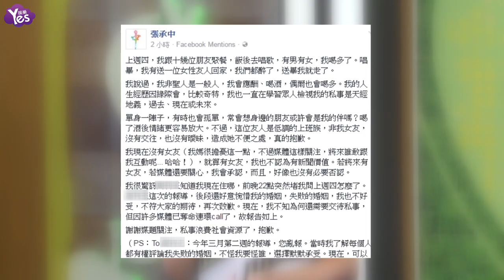【3年前】路邊接吻Selina前夫 女主播打臉：不是我的菜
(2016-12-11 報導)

Selina前夫阿中私下感情生活精彩，日前被台灣狗仔逮個正著，在路邊上演撩妹接吻戲碼，新聞出來後，阿中在臉書上炮火猛烈回擊，強調被親的女生是個低調的上班族，兩人沒有曖昧沒有交往，事發之後把事情撇得一干二淨。

接著這位被親的妹，身份也跟著被起底，她是現任新聞主播，33歲的洪藜恩有美女主播稱號，過去的事也全都被翻了出來，她拍過全裸性感照，她因為整形被質疑，甚至還傳出她讓男友戴綠帽。

稍早她直接在錄影棚外，被台灣媒體直擊，問到跟阿中的那段情，她竟然這樣說.